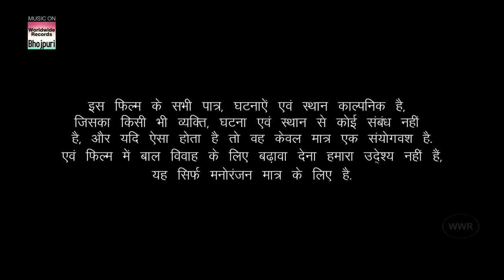अरविन्द अकेला कल्लू की बेस्ट एक्शन Bhojpuri फिल्म 2018 | Full HD Movie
Movie : RANG
Star Cast - Arvind Akela -Kallu , Viraj Bhatt, Ritika Sharma, Sanjay Pandey, Umesh Singh, Sanjay Verma, Jalal Khan, Gopal Rai,Sonia Mishra, Shraddha Nawal, Priya Pandey
Producer - Deepak Jain
Executive producer : Manoj Vishwakarma
Director - Bali
Cinemetographer - Jagvinder Singh Hundal
Music Director - Madhukar Anand
Action Master - Heera Yadav
Lyrics - Shyam Dehat